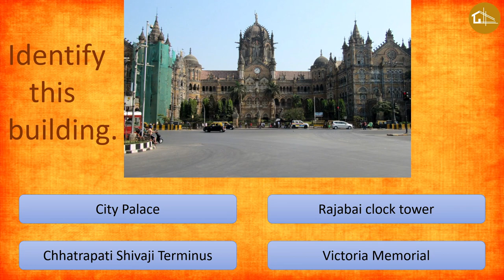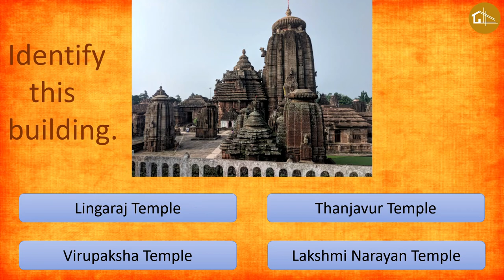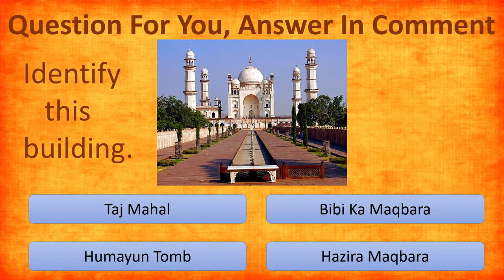IDENTIFY This Monument Quiz | Important sample questions for NATA | JEE Mains paper 2 | B.Arch exam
This video is a quiz about the most famous monuments in India, this will be helpful in B.Arch. entrance examinations such as NATA, JEE Mains paper 2, AAT, Gate Architecture etc.

OTHER USEFUL CONTENT FROM THIS CHANNEL-